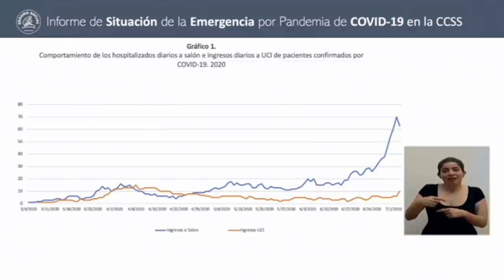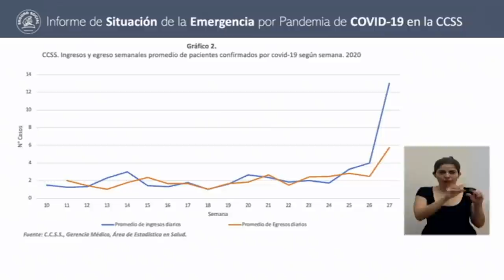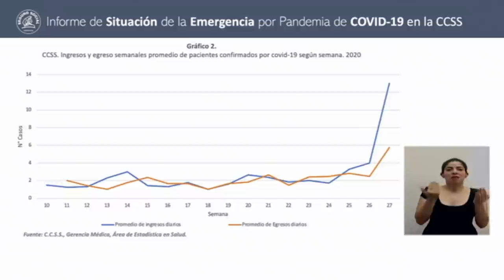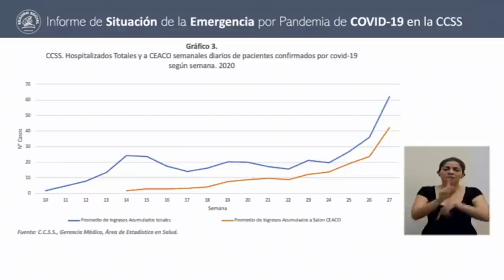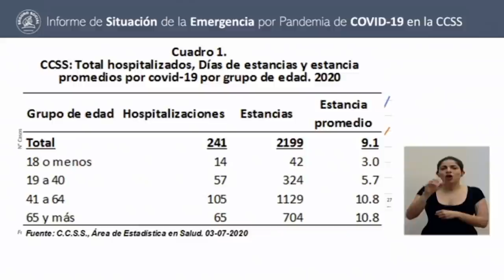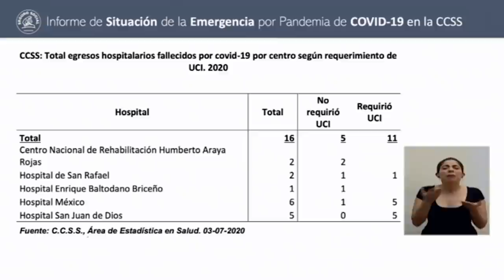Conferencia de prensa COVID-19 [DOMINGO 05 DE JULIO 2020]